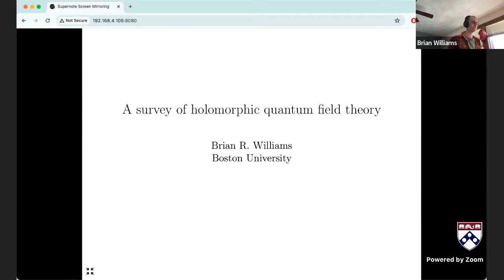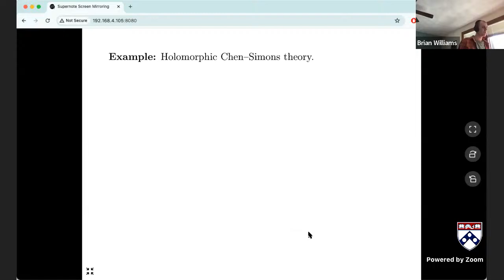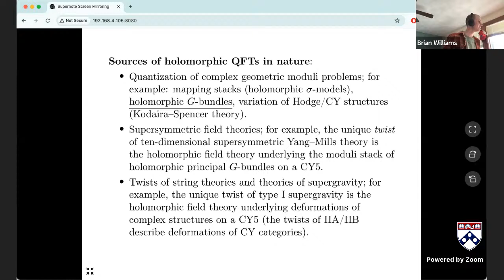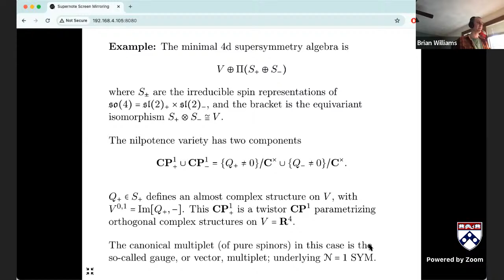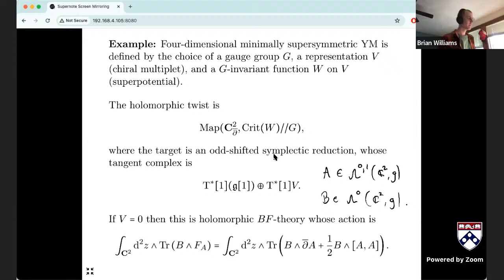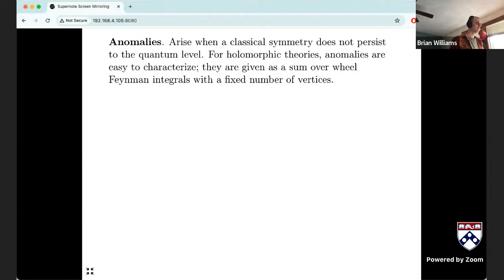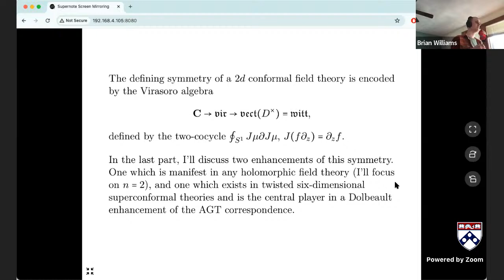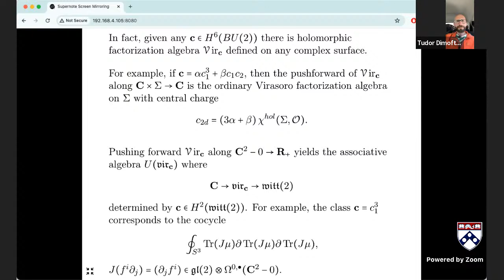WHCGP: Brian Williams, "A survey of holomorphic quantum field theory"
This is the third talk of 2024 in the Western Hemisphere Colloquium on Geometry and Physics. for more information on this series and to sign up to receive Zoom links for future talks.

Abstract: A holomorphic quantum field theory is one which is sensitive to the complex structure of spacetime; in complex dimension one this is simply a (chiral) conformal field theory. I will give examples of holomorphic QFTs which exist in higher dimensions, some of which appear within the context of supersymmetry. I will then survey recent approaches to a rigorous axiomatization of holomorphic quantum field theory which build off of well-combed methods in CFT, such as the theory of vertex algebras. Finally, I will highlight some open problems in holomorphic QFT as well as applications to the understanding of the ubiquitous six-dimensional superconformal field theory.